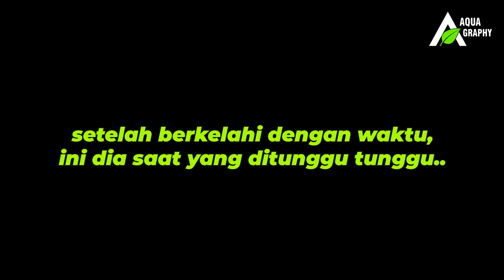CARA MEMBUAT VERTICAL GARDEN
Halo brayy...
ketemu lagi nih..
episode kali ini tentang vertical garden !
kalian bisa liat di video kali ini cara membuat vertical garden super mevvah ini.